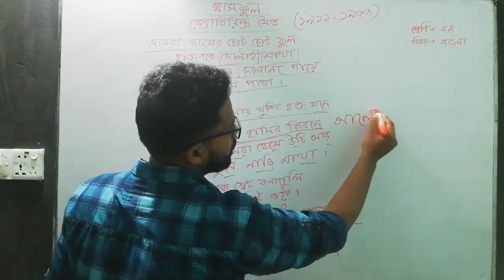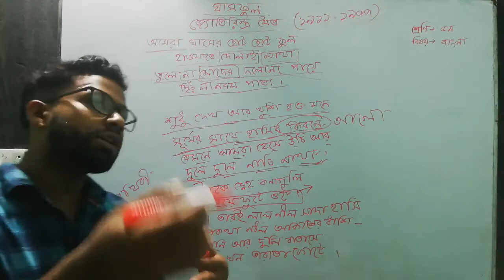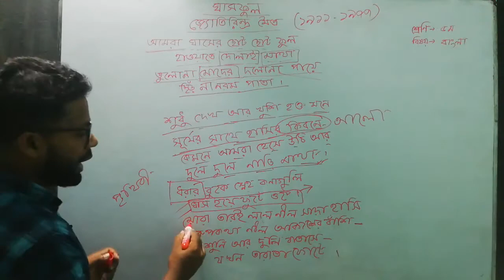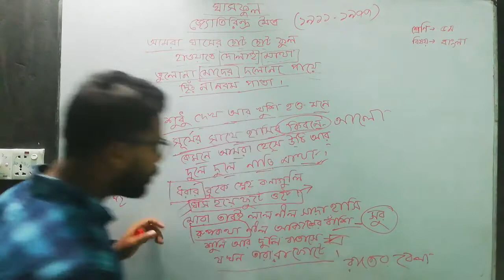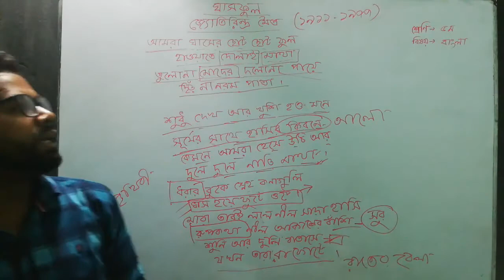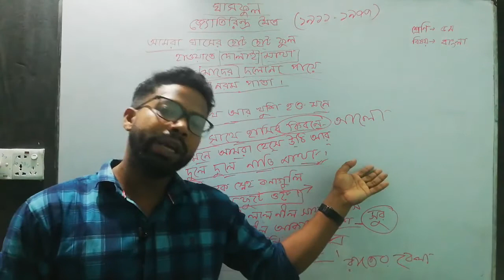৫ম শ্রেণি ⎢ বাংলা ⎢ কবিতা ⎢ ঘাসফুল